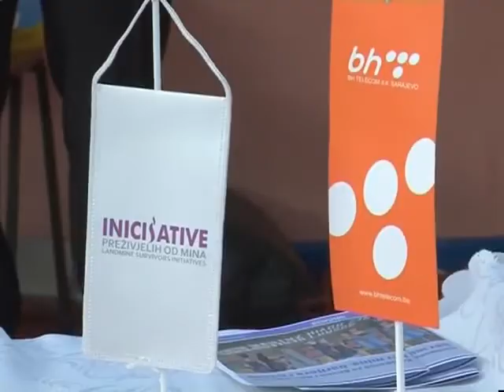Međunarodni turnir u sjedećoj odbojci u Derventi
Međunarodni turnir u sjedećoj odbojci - Video prilog TV Kanal 3